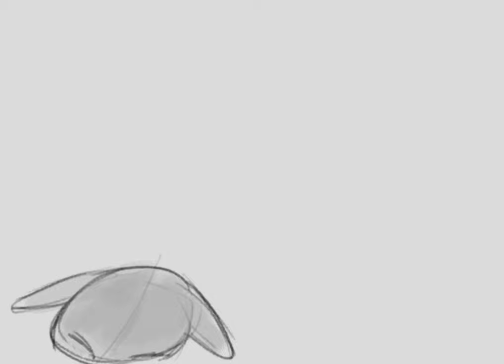Surprised cat ANIMATION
Animated with Krita